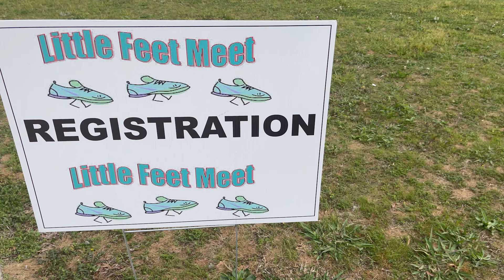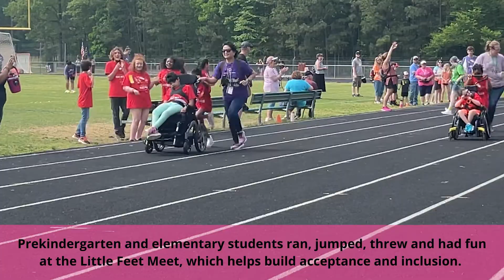Little Feet Meet 2022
The oneCCPS Little Feet Meet returned with joy in 2022! With the help of 600 high school volunteers, 1,000+ students of all abilities participated in two days of track and field. Prekindergarten and elementary students ran, jumped, threw and had fun at the Little Feet Meet, which helps build acceptance and inclusion.